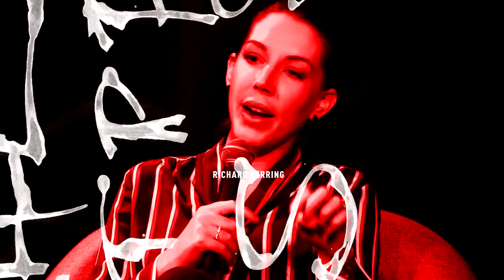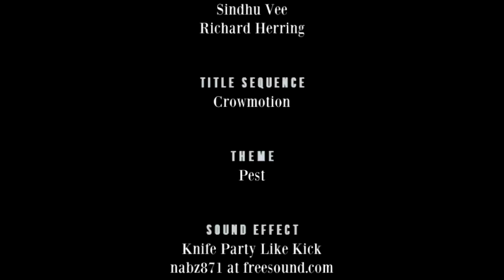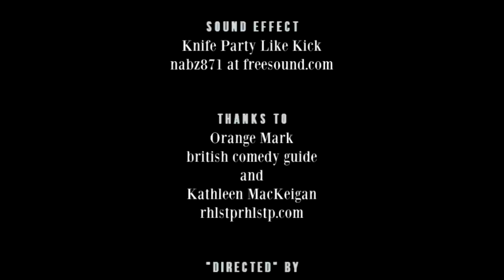Sindhu Vee - RHLSTP #294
Uterus

Richard is coming to you from an exciting new location in time and space and is worried about the lack of jumping 18 year olds. His guest is ex model, investment banker and stutterer Sindhu Vee.

They discuss coming to stand up later in life, doing stand up about your kids, tough parenting, soft-boiled eggs, whether it’s possible to be a good rat, conveyor belts by the Crown Jewels,  16 letter surnames and dispelling ghosts. A fantastic look at the life of someone who was perhaps always destined to be a stand up even if she didn’t know it herself.

Don’t forget to come back and resub every month!